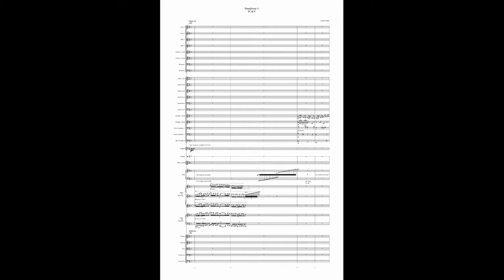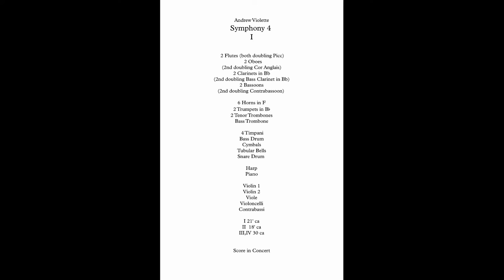Andrew Violette----Symphony #4 (2019, rev. 2021), 4/4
Movements 4 & 5